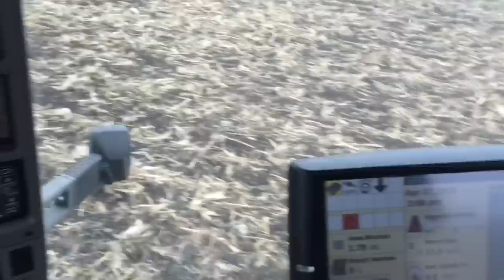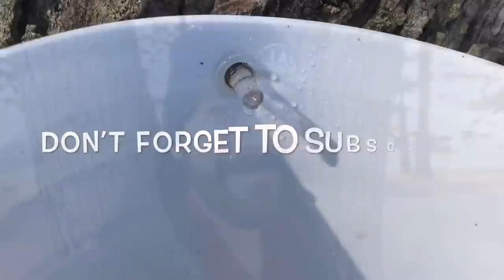How to Make Maple Syrup in Your Own Backyard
Have you ever thought about trying to tap your maple trees to make syrup, but never have because you are unsure about what to do? Or maybe you just don’t want to spend a fortune on tapping kits and evaporator equipment. Today you will see how we make our own maple syrup without any sugar maple trees or expensive equipment.